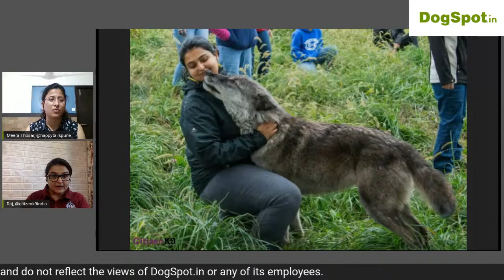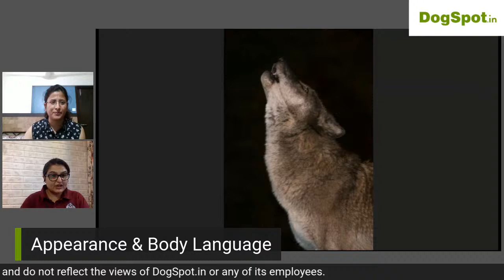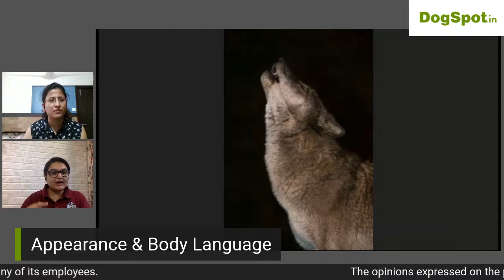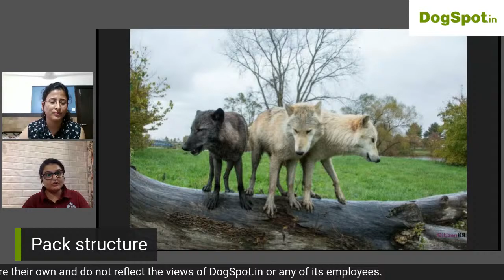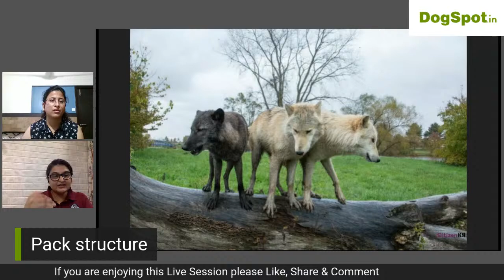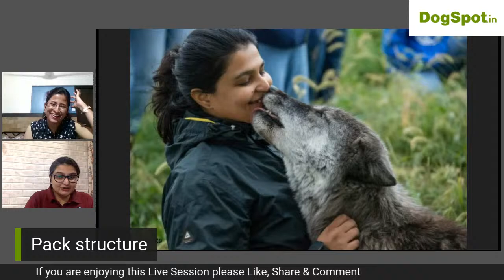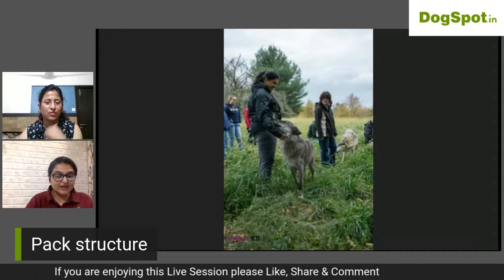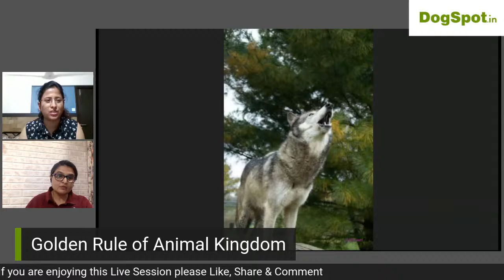Similarities and Differences between Wolves and Dogs with Raj Mariwala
Similarities and Differences between Wolves and Dogs

While dogs and wolves are distinct - they do share DNA & ancestry. People tend to romanticize wolves and the idea of having one as a pet always has takers. However, wolves are not dogs and are not conditioned to living in homes or with humans. Even though they share 99.6% of their DNA with dogs - they are distinctly different.

Wolves are a remarkable and magnificent species. They’re part of what we call a keystone species - exerting both direct and indirect effects on their ecosystems.

Join us on our Facebook Live with Raj Mariwala, Founder - Citizen K9 with Meera Thosar, Founder - Happy Tails Pune on 31st July at 6:00 pm IST.

About our guests for the live session:

Ms. Raj Mariwala has an interest in wolf ethology and has studied the same as part of The Wolf Intensive Seminar at Wolf Park in the USA. This seminar gives participants a thorough grounding in what wolves are - as a species, wolf conservation, ethology, breeding, socialization behavior and care. Raj interacted with a mature adult pack of wolves, a young adult pack, and senior wolves as part of this course.

She is a certified dog trainer and behaviorist and a feline behaviorist. Raj was trained under Shirin Merchant (Canines Can Care, Mumbai) and under John Rogerson (Northern Centre for Canine Training and Behaviour, UK) and runs a set up called Citizen K9. She is also the director of Mariwala Health Initiative (MHI) and loves doing bird rescue too, especially raptors.

Ms. Meera Thosar started training in 2006. She was trained under Shirin Merchant (Canines Can Care, Mumbai) and under John Rogerson (Northern Centre for Canine Training and Behaviour, UK). She is also trained in practical training exercises and concepts, explosives' detection, hearing and guide dog handling, competitive obedience training, and tracking. She has a boarding and training facility in Pune which is called Happy Tails.

Here are the topics that discussed:
05:21 - Speciality of wolf park
09:23 - Maintaining the distance and safety with wolves
11:26 - Socialization in wolves
14:49 - Purpose of the course
16:33 - Difference of appearance and body language between wolves and dogs
19:08 - Genes and genetics of wolves and dogs
22:51- Direwolves in Game of Thrones
24:00 - Wolf dog breeder in India
26:10 -  Wolves’ appearance and body language
30:40 - Marking territory of Wolves and dogs
33:44 - Howl of a wolf
40:15 - Pack structure of wolves
47:29 - The breeding program of wolves
51:32 - Being the alpha
56:37 - Memorable experience with wolf
59:08 - General temperamental differences between a female wolf and a male wolf
01:03:42 - Feeding habit of wolves in the sanctuary
01:10:44 - Golden rule of the animal kingdom
01:13:15 - Advice for pet owners